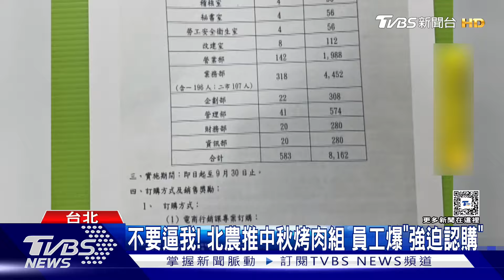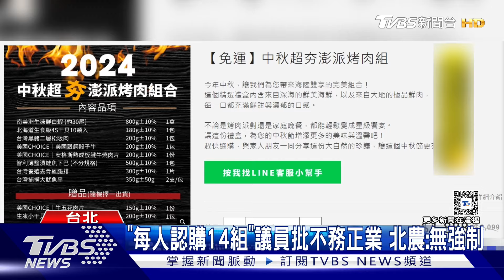不要逼我! 北農推中秋烤肉組 員工爆「強迫認購」｜TVBS新聞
下週就是中秋節了，台北農產運銷公司今年推出2199元的限量烤肉組合，內容物沒有蔬果，全部都是豬肉，以及兩樣海鮮，員工爆料被強迫要求認購，每人目標14組，得對外推銷，造成壓力，議員怒轟北農不務正業，但北農澄清，沒有強制購買，是為了推廣好產品。